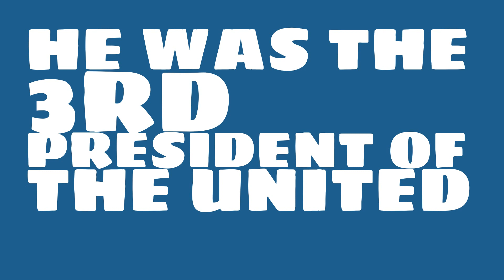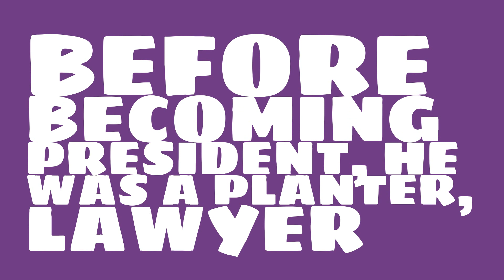When was Thomas Jefferson in office?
What number president was Thomas Jefferson? Watch this video to learn this and other trivia about Thomas Jefferson.